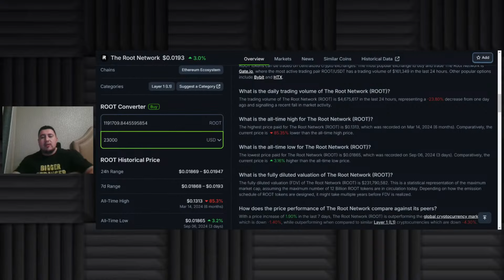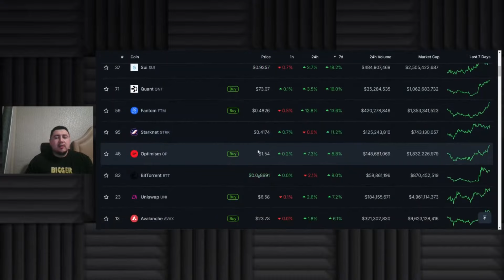How to Turn 1 Ethereum into 25x Gains with Low-Cost Tokens